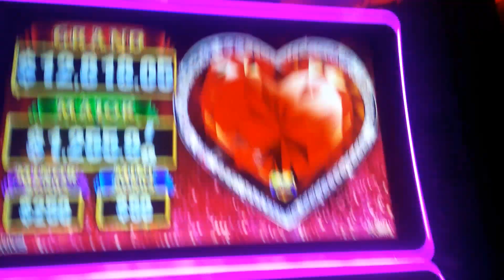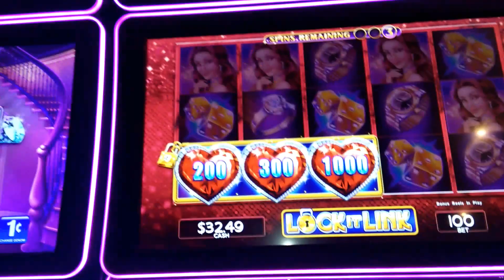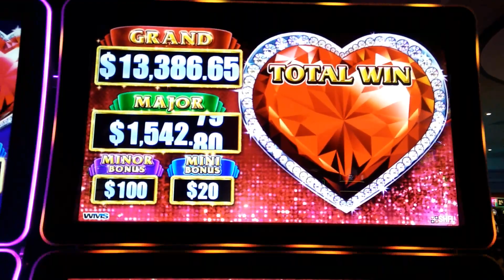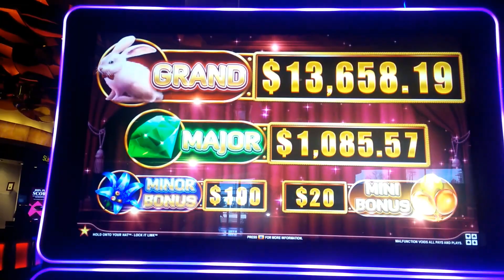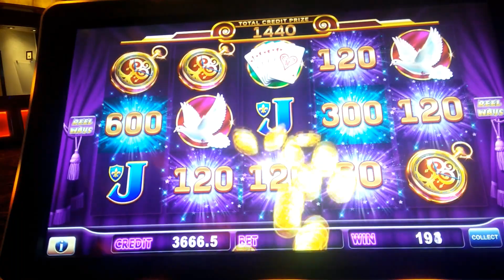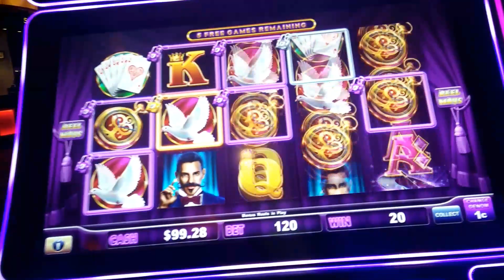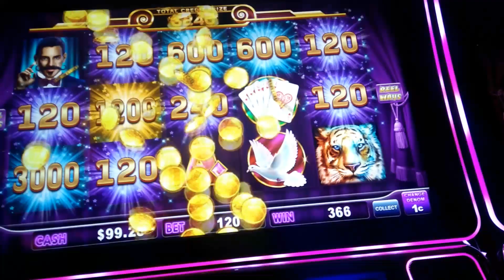A Gold Heart Lock it Link Diamonds & Hold onto your Hat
my 1st Gold Heart! Lock it Link